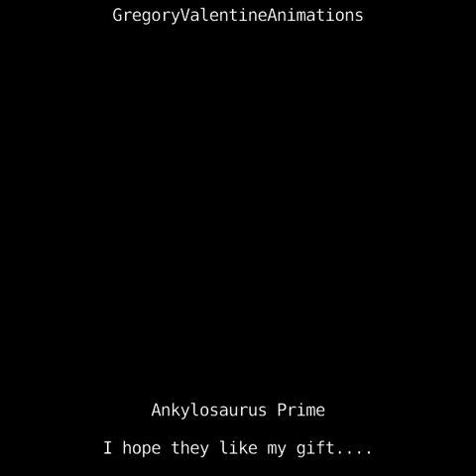GMO-Zero Breaks Out Giant Mantis Zero escapes from its cell Mantis Containment project connection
I made this short animation in Blender many years ago with my GMO Zero It's called the GMO Mantis Break out! I decided to put it together with my living Mantis horde moving to bigger cages to they can develop better.

The video is one of the many episodes of Dinosaur Candidates a story that can be found on my page from 2015 you can find the complete story just by following the hashtag.
It's a 1080-page story of 4 candidates Ankylosaur Prime, Allosaurus Rex, Mallory Macrurosaur and Candidate Fish running for the highchair rulership position it's an election story amongst Toys and animations, among a global Sea Creatures called 5th Day all battle to try to flood the earth again of all the land dwellers by every means necessary. Only the right Candidate can stop them.

The remaining mantis of my Mantis horde are being relocated to bigger housing units to help their growth and development continue. A dangerous task. Watch to see how I make encasements for them to be ready for the Spring release party.

Please Follow my son and Daughter's art page Help them get monetized too!

Thank you for looking at my page.

There are plenty of topics to keep you watching.
Thanks a bunch for watching and listening.